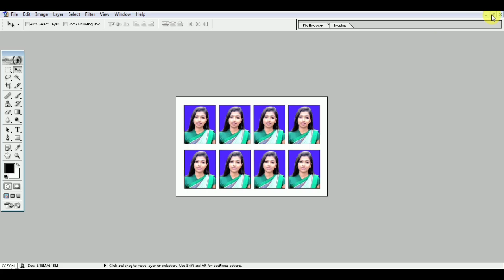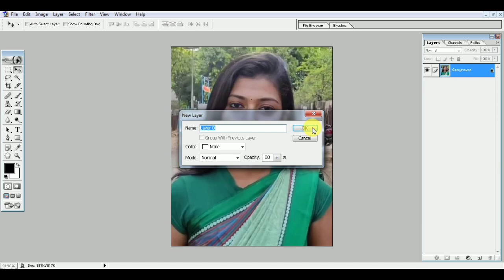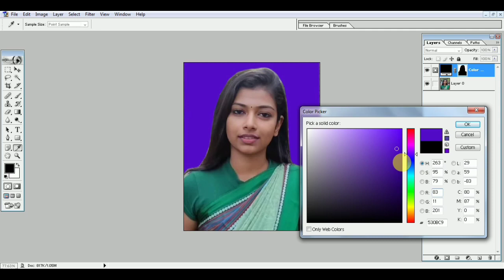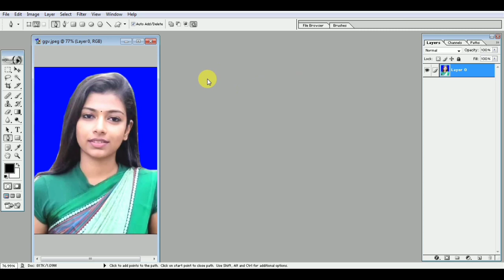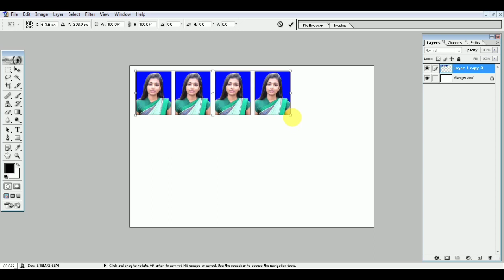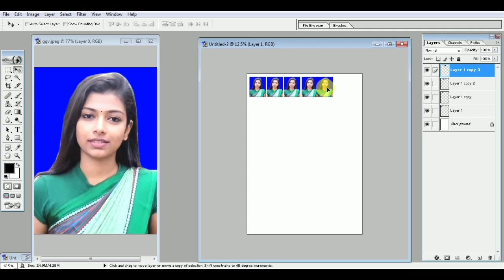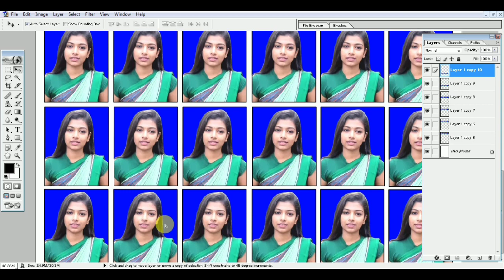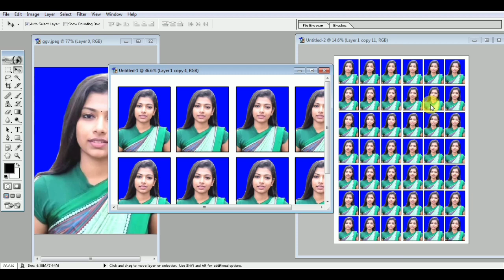Passport Size Photo In Photoshop | How To Make Passport size photo in photoshop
ABOUT THIS VIDEO -:
Hey gusy aaj ke video me aapko bataya hain ki photoshop me 4*6 page passport size photo or a4 page passport size photo kaise banate hain ||

#4*6passportsizephoto